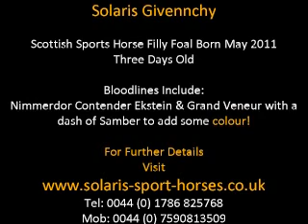Solaris Givennchy By Solaris Buenno Coloured Warmblood Filly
Beautifully built uphill tobiano warmblood filly foal by Solaris Buenno. Bloodlines of this exquisite filly include Wellington Nimmerdor Ekstein Joost Contender and Grand Veneur.. bred in the purple for jumping but already showing elasticity and suppleness suitable for dressage..